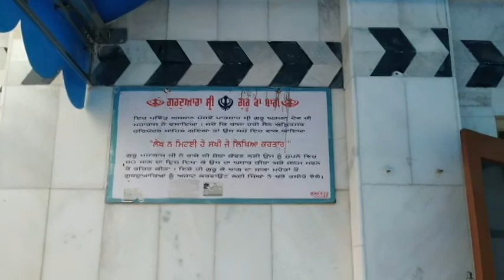GURUDWARA GURU KA BAGH, Ghukkevali village, Tehsil Ajnala, District Amritsar, Punjab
This Gurdwara is situated at a distance of about 20 Km from Amritsar City on Amritsar-Ajnala Road in Village Ghukkevali.

The Fifth Sikh Guru, Shri Guru Arjun Dev Ji had shown future of next 40 Years to Raja Hari Sen in his dreams. Guru Ji visited this place in 1585 and Raja Hari Sen also came here. Then Guru Ji uttered these words : " Lekh Na Mitye He Sakhi Jo Likhya Kartar " - meaning no one can erase what has been written in his destiny by God.

The Ninth Sikh Guru, Shri Guru Tegh Bahadur Ji also visited this place in 1664 and stayed for about 9 Months, 9 Days and 9 Hours at Sikh's house. Guru Ji used to meditate here and also planted trees here and named this place as 'Guru Ka Bagh'. Guru Ji blessed this place as : " Jehra Akhoo Guru Ka Bagh, Uhnoo Lagange Bhagg " - meaning anyone who will say it Garden of Guru, he will have great fortunes.

An important historical event - 'Saka Guru Ka Bagh' also happened here in the Year 1922. In 1920's, the management of most of the Gurdwaras had fallen into the hands of Mahants. The Sikhs were able to free many Gurudwaras through peaceful resistance. In 1921, Gurdwara Guru Ka Bagh was under the control of Mahant Sundar Das. The Sikhs negotiated with him and he passed the control of the Gurdwara to Shiromani Committee, but later on refused to give the land associated with it. The Sikhs used to take the wood from here for community kitchen. Mahant Sundar Das objected to Sikhs cutting down the trees and 5 Sikhs were arrested by the Police on 9 August, 1922 on charges of trespass. Next Day they were tried and sentenced to six Months of rigorous imprisonment.

The Shiromani Gurdwara Parbandhak Committee started an agitation and decided to send a Jatha (a group) of 5 Sikhs everyday to take wood from the land of Gurdwara Guru Ka Bagh. From 22 August, 1922 the Police started to arrest Jathas on charges of theft and trespass and on 25 August, 1922 the Police started a lathi-charge (beating with cane) on orders of S.G.M. Beatty, the ASP.

Following this, the S.G.P.C. increased the size of Jatha to 100. On 26 August, 1922 the arrest warrants were issued against eight member of S.G.P.C. Now Teja Singh Samudari took charge of the agitation. The British Government banned the assembly of people at Gurdwara Guru Ka Bagh and to prevent people from coming here, the Police barricades were posted all over the District. But Sikhs wearing Black turbans used to come here and were beaten up mercilessly by the Police. The Reporters and Political Leaders came to see this non-violent protest. This continued to happen until Sir Edward Maclagan, the Governor of Punjab visited Gurudwara Guru Ka Bagh on 13 September, 1922. The beating of Sikhs was stopped, but mass arrests alongwith heavy fines were made. To find a solution to the problem, the Governor of Punjab met Lord Reading, the Governor General of India at Shimla. The help of Sir Ganga Ram was taken who acquired the land of Gurdwara Guru Ka Bagh on lease from Mahant Sundar Das on 17 November, 1922 and allowed Sikhs to take wood from here. The arrested Sikhs were released on 27 April, 1923 which ended the agitation. According to S.G.P.C. records, 5605 Sikhs were arrested in total.